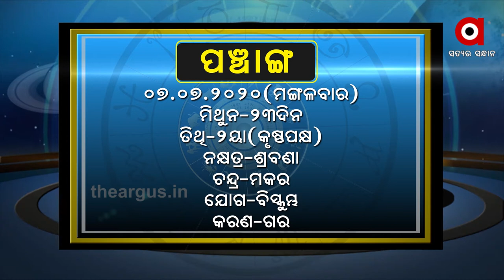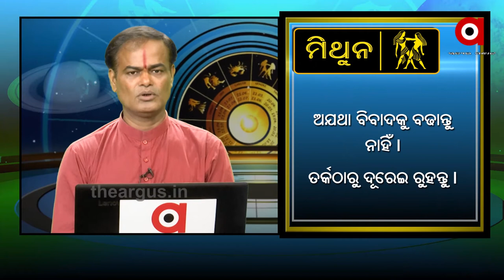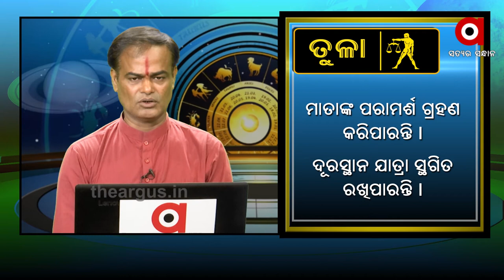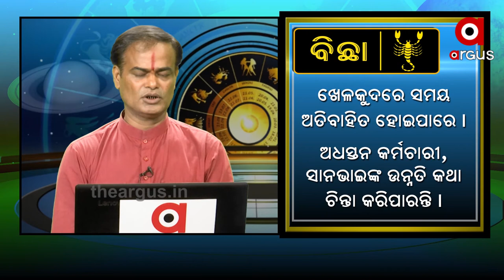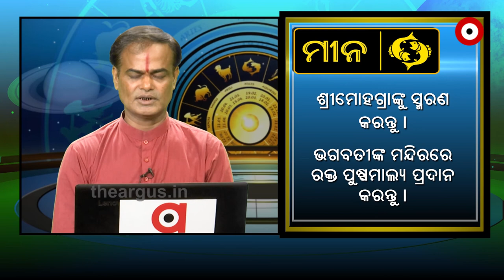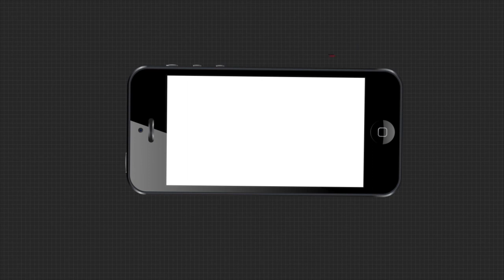What’s Your Rashi 7th july 2020....